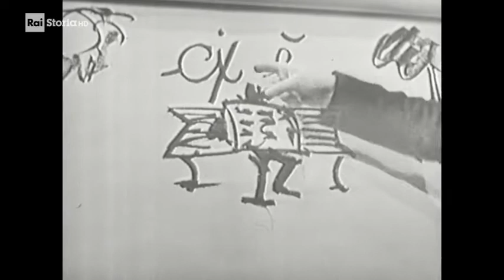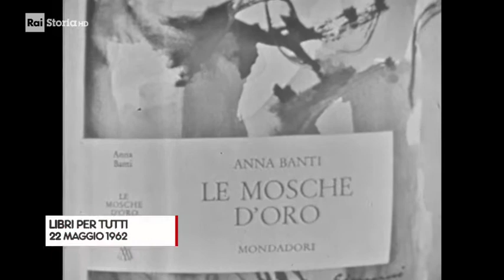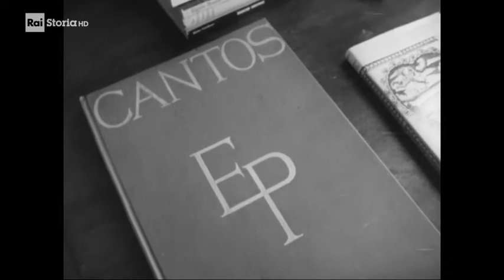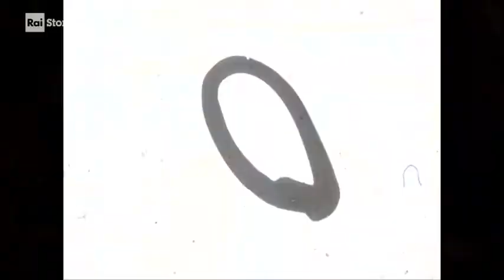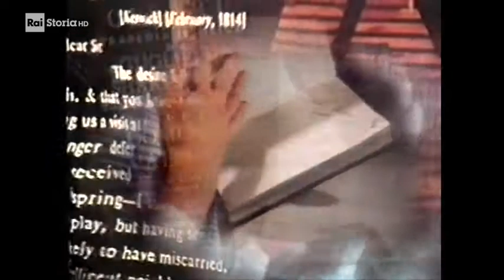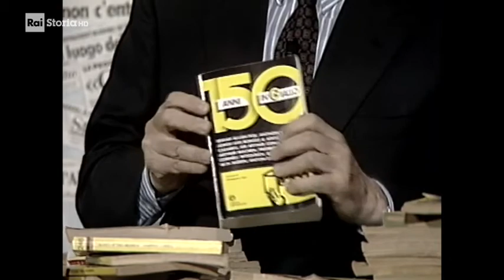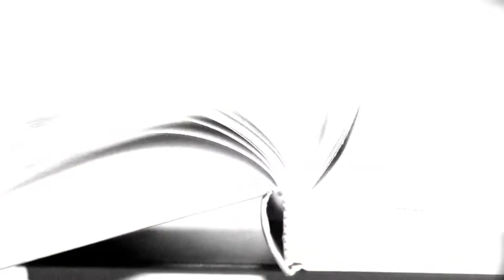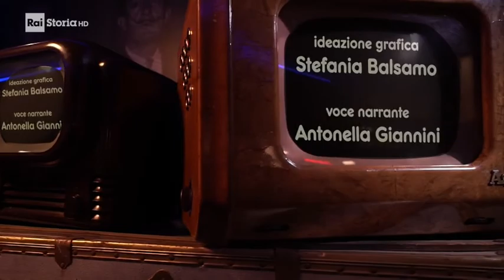Storie della tv. La tv culturale - Documentario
Documentario con gli interventi di Corrado Augias, Edoardo Camurri, Aldo Grasso, Angelo Guglielmi, Renzo Rossellini. Di Stefano Di Gioacchino, Simona Fasulo, Fabrizio Marini, Chiara Morellato